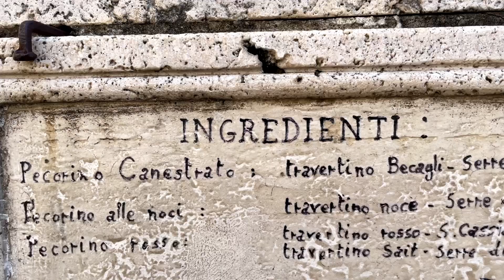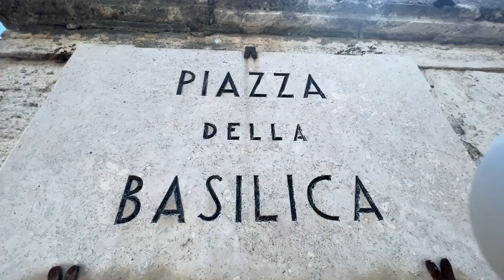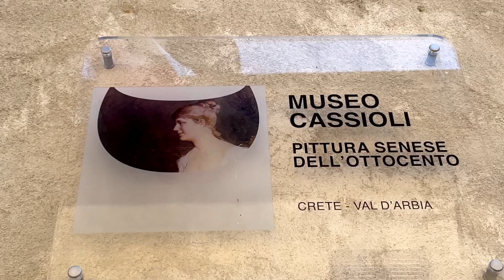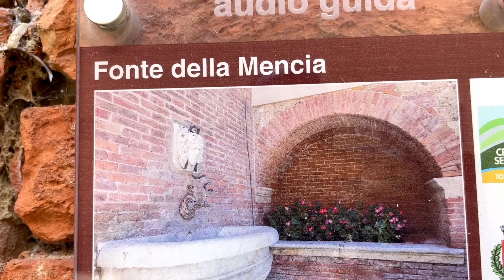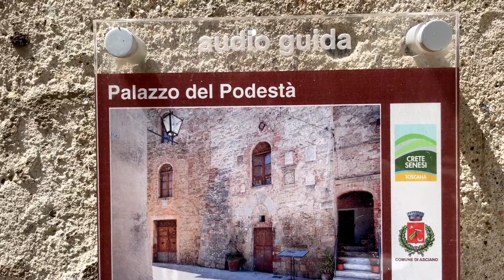Asciano in 4k summer #2023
Asciano is positioned in the very earth of the Crete senesi region, surrounding by amazing landscapes. according to the legend Asciano was founded by Asciano, son of Remo, brother of Romolo, the founder of Rome. IT was an Etruscan centre and it reached the golden age during the Medieval time. It's super rich in both art and history, with two distinguished museums, the Museo Palazzo Corboli and the Museo Cassioli.
Also,  you can see part of the Via Lauretana, an Etruscan-Roman that linked Cortona to Montepulciano and Siena. During the Medieval period it was used by pilgrims going to the Holy House of Loreto.
As always, if you appreciate what I do please, like the video, share it, leave a comment, subscribe to my channel and don't forget to press the bell icon to be always updated on my videos. Thanks in advance for all your help, it really means a lot to me!